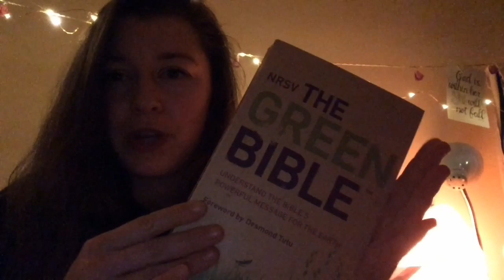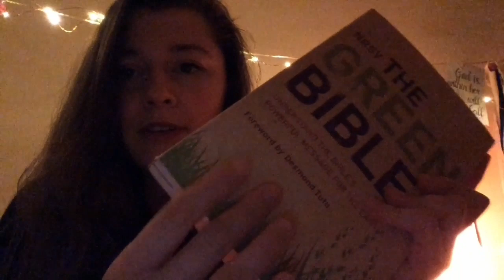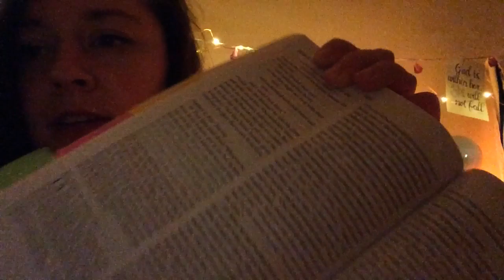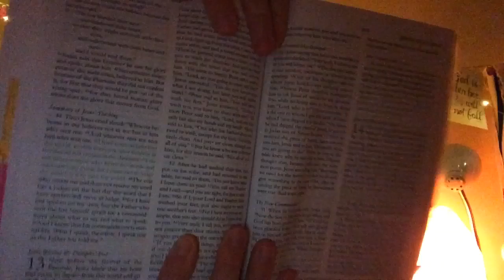ASMR Bible Reading John 13-15 | whispers and prayer for world suffering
archive video